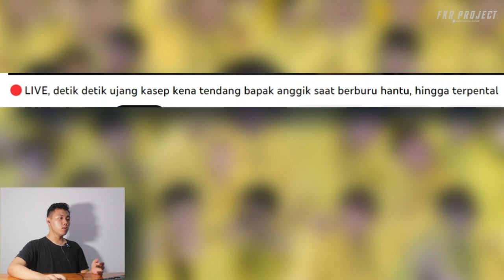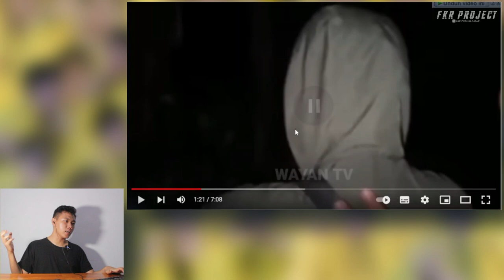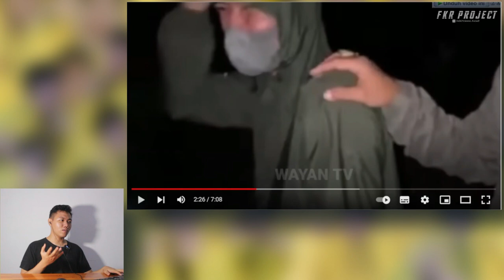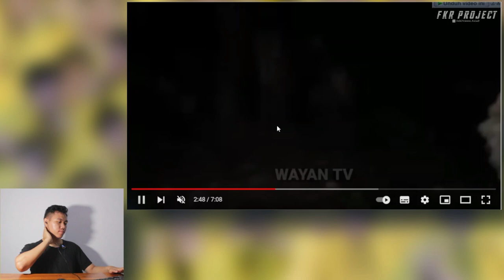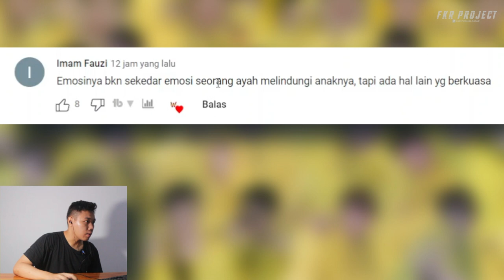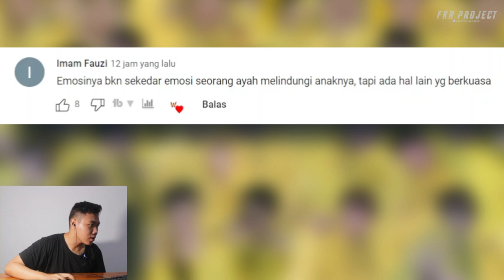Viral Bubarnya Asfmine ❗❗ Andai Aja Anggi Tidak Berburu Hantu I FKR PROJECT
Thankyou ❤️
Upload
Senin - Minggu
Hastag
asfmine,
affmine account create,
affmine,
affmine account approved,
affmine offer promote,
affmine cpa marketing,
affmine content locker,
affmine offer apply,
affmine payment method add,
affmine account create 2022,
affmine best offer,
affmine account,
affmine account create bangla 2022,
affmine account create bangla,
affmine approval,
affmine account suspended problem solve,
affmine anggi,
affmine account approved 2023,
affmine account approved 2022,
affmine a to z,
affmine amazon,
affmine account declined problem,
anggi asfmine,
jasmine prank anggik,
asfindo anggi bali,
affmine bangla tutorial,
affmine best offer promote,
affmine best offer 2022,
affmine bd,
asfindo bali,
affmine create account,
affmine content locker landing page,
affmine create,
affmine cpa marketing 2023,
affmine cpa,
channel affmine,
affmine link create,
affmine account create 2023,
asfindo channel,
channel anime,
affmine dating offer,
cpa affmine,
affmine review,
offline earning,
affmine email marketing,
affmine email submit,
affmine payment,
affmine facebook marketing,
affmine free marketing,
affmine family,
affmine galungan,
jasmine sandlas new song,
jasmine sandlas,
jasmine savilian,
jasmine,
jasmine marie,
jazmine sullivan,
jasmine thompson,
jasmine chiswell,
jasmine sivan,
jasmine le,
affmine how to work,
affmine motor hilang,
affmine income,
affmine sub id,
asfmine prank motor hilang,
asfmine motor hilang,
asfmine jadi pacar anggi,
asfmine jadi pacar sehari,
asfmine jadi pacar,
affmine ki,
kameramen affmine,
jasmine luv youtube,
jasmine lee,
jasmine lipska,
jasmine love alarm clap clap,
jasmine lions and tigers and bears,
yasmin levy,
jasmine le girl talk,
jasmine love and hip hop,
jasmine lopez,
jasmine lyrics,
affmine live tiktok,
affmine marketing 2022,
affmine marketing 2023,
affmine manager,
affmine muka,
muka anime,
muka asli asfmine,
affmine new update,
affmine network,
affmine new big update please update,
asfmine nonton konser,
jasmine vlog,
tiktok affmine,
asfmine wulan,
anime terbaru,
affmine offer selection,
affmine offer link,
define offer,
affmine offer landing page,
affmine online help 360,
affmine offer approved,
jasmine plant,
jasmine princess,
jasmine plant growing tips,
jasmine pace,
jasmine prettyboyfredo,
jasmine punjabi song,
jasmine plant care,
jasmine perfume,
jasmine pak,
jasmine prodigy,
p is mine miguel,
p is mine,
miguel p is mine live,
asfindo prank,
affmine registration,
affmine sign up,
affmine smartlink,
affmine traffic source,
affmine tipalti setup,
affmine tutorial,
affmine traffic,
affmine update,
affmine payment update,
jasmine v,
jasmine vargas,
jasmine v that's me right there,
jasmine villegas didn't mean it,
jasmine vs jorgeous,
jasmine vs maddy lip sync,
jasmine vlogs,
jasmine v jealous,
jasmine villegas and ronnie banks,
jasmine vs daya,
affmine withdraw,
affmine wise setup,
affmine work,
wajah anime,
wkwk affmine,
was mine,
was mine to remember,
was minecraft story mode good,
was mine is yours,
was minecraft ever free,
was minecraft based on a true story,
was minene,
was minecraft,
was minecraft story mode bad,
was minen nach eth 2.0,
jasmine explain,
jasmine x huey,
jasmine xu,
jasmine x aladdin,
jasmine x factor,
jasmine xiang mi,
jasmine x,
jasmine x shawn,
jasmine x nova,
jasmine x gonzalez,
youtube affmine,
yt affmine,
gaji youtube affmine,
yasmine,
yasmine lopez,
yasmine star tarot,
yasmine bateman,
yasmine bleeth,
yasmine and dimitri,
yasmine sabri,
yasmine hamdan,
yasmine cobra kai,
yasmine al bustami,
organic chemistry 2 amines,
anime five club 2,
n methylpropan 2 amine,
anime five 2,
kemi 2 amine,
anime saison 2,
saison 2 aminematue,
the forest 2 amine,
2 4d amine salt 58 sl,
2 methyl amine